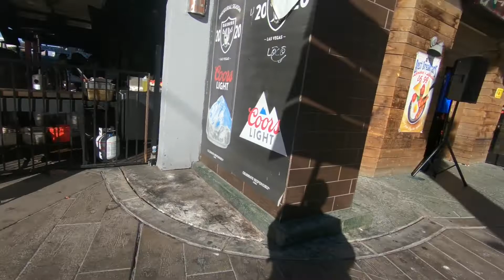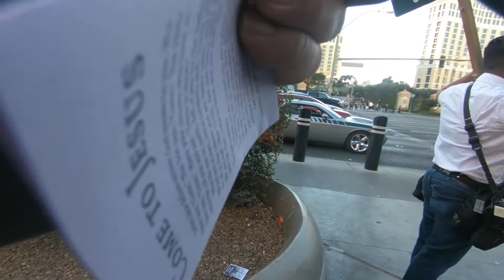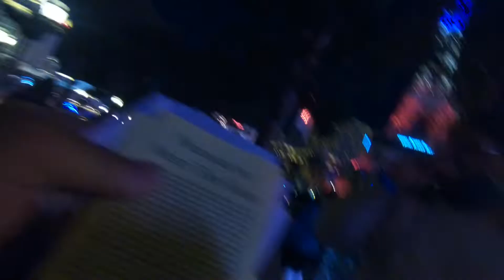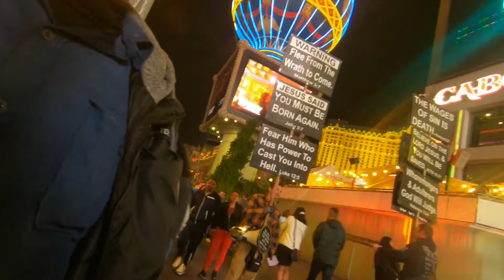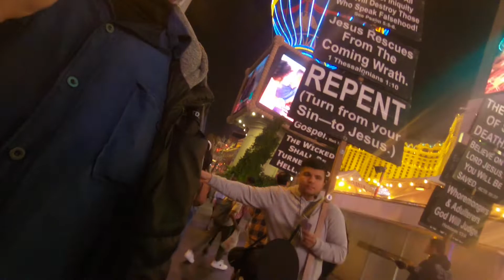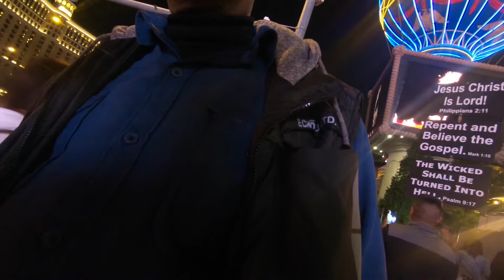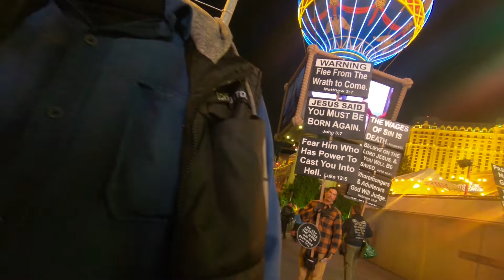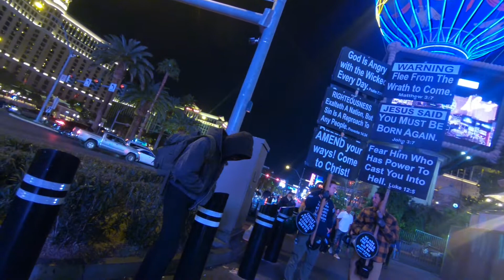SUPERBOWL wknd Vegas: Preacher vs. Bar Speaker & SUPER SURGE of gospel power poured out!